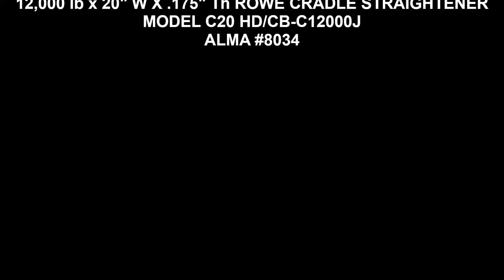12,000 lb X 20" W x .175" Th ROWE CRADLE STRAIGHTENER - ALMA #8034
12,000 lb X 20" W x .175" Th ROWE CRADLE STRAIGHTENER
ALMA MACHINERY #8034